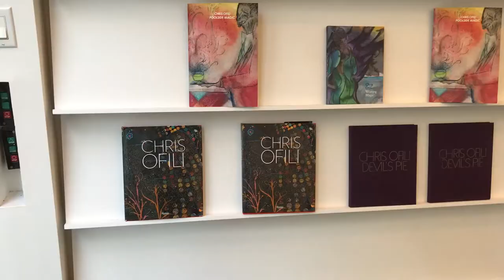David Zwirner Gallery